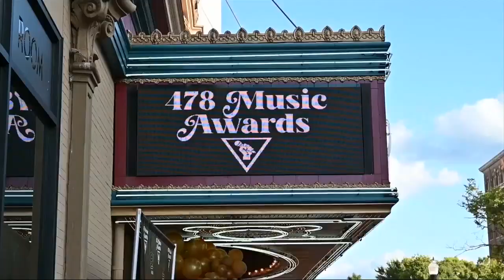Macon's 478 Awards A local platform recognizing hidden talents and fostering community unity